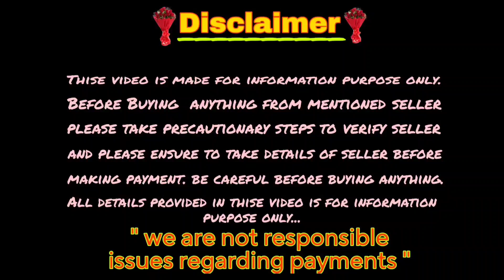Top quality Rottweiler puppy for sale in Telugu/